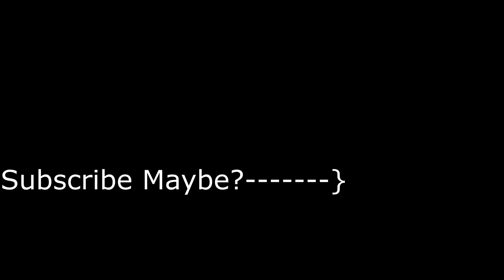My New Guitar Workshop.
I had to build a workshop to keep up with the demand for my guitar builds.

I am now set up to make my one off bespoke guitars from upcycling old unwanted guitars and other cool stuff!

I will also be doing kit builds, mods, set ups and other cool stuff in the future. My new venture is called BBG Custom Guitar Builds, feel free to check out my Facebook Page.

I will be making videos of my builds so you too can learn how to make these awesome guitars for very little cost. Videos will include how to fret dress and set up guitars including wiring and other cool tips to make your guitars as awesome as possible while not breaking the bank.